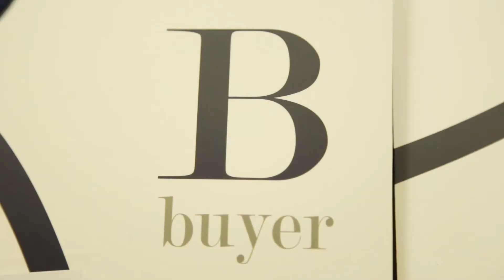Stamegna Network: Find Something New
Ieva Jauniskyte, Head of Purchasing at Eurokos in Lithuania, shares her experience about sourcing new, innovative products she wouldn't find at large trade shows. Instead, she found them at the Stamegna Network Milan - Beauty Care event in January 2017.

For upcoming events and to see how Stamegna can help your business, go